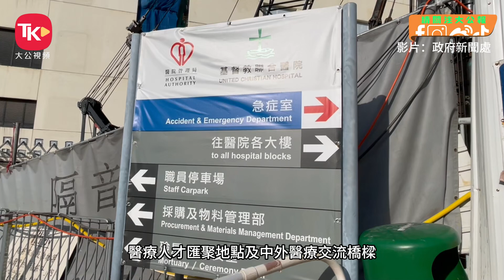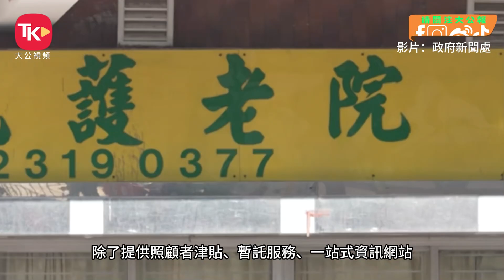《施政報告》聚焦改革發展民生及未來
行政長官李家超針對民生及未來方面，強調在建造智慧綠色集體運輸、深化醫療體系改革、推進基層醫療發展、提升公私營醫療服務及促進中醫及中藥發展等數方面範疇進行聚焦改革！